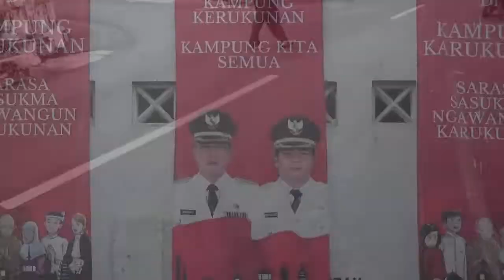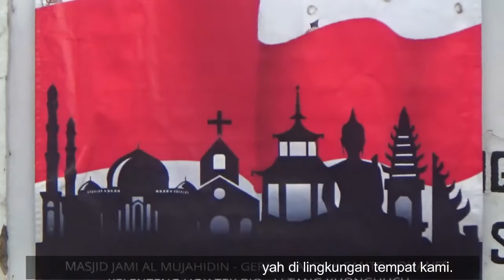Pancasila dan Kerukunan Umat Beragama di Kampung Lebak Ciamis